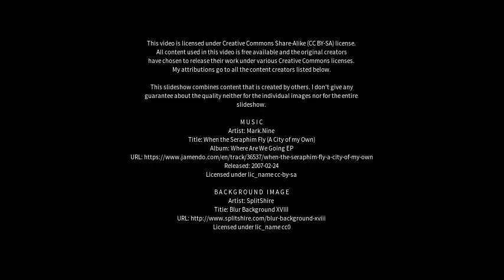Best places to visit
Best places to visit - Wolvi (Australia) Best places to visit - Slideshows from all over the world - City trips, nature pictures, etc.